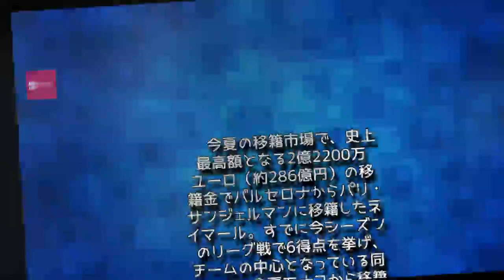Entertainment News 247 - ネイマール、チームメイトのムバッペを大絶賛「世界一になれる」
ネイマール、チームメイトのムバッペを大絶賛「世界一になれる」
ムバッペ（右）を称賛するネイマール（左） [写真]=Getty Images
　パリ・サンジェルマンに所属するブラジル代表FWネイマールが、チームメイトのフランス代表FWキリアン・ムバッペを絶賛している。ブラジルメディア『Esporte interativo』が19日付で報じた。
　今夏の移籍市場で、史上最高額となる2億2200万ユーロ（約286億円）の移籍金でバルセロナからパリ・サンジェルマンに移籍したネイマール。すでに今シーズンのリーグ戦で6得点を挙げ、チームの中心となっている同選手は、今夏モナコから移籍してきたムバッペを称賛した。

「キリアンはまるで僕の息子のようなものだよ。ゴールデンチャイルドと呼んでもいいね。世界一の選手になるための要素をすべて兼ね備えた素晴らしい選手だ」

　続けて「僕はキリアンのファンだからできる最大限の手助けをしたいと思っているよ。バルセロナにいたときに（アルゼンチン代表FWリオネル）メッシが僕にしてくれたようにね。彼のそばでプレー出来て大きく成長できた」とバルセロナでの